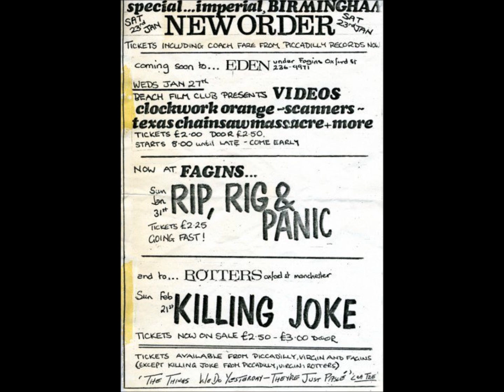Killing Joke-The Hum (Live 2-21-1982)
Killing Joke
Live Rotters Club Manchester, England

The Hum
The Fall Of Because
Wardance
We Have Joy
Empire Song
Have A Nice Day
Tension
The Pandys Are Coming
Pssyche
Chop Chop
Exit
Land Of Milk And Honey
Change
The Wait
Unspeakable